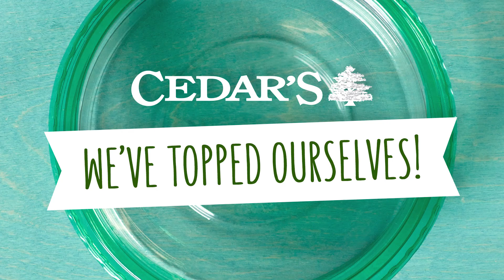Cedar's Organic Mediterranean Hommus with Toppings